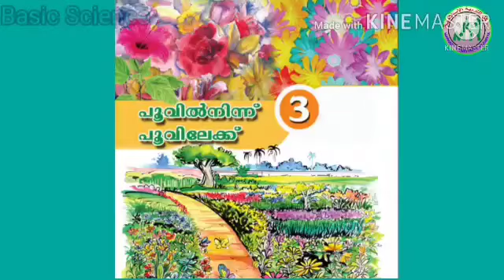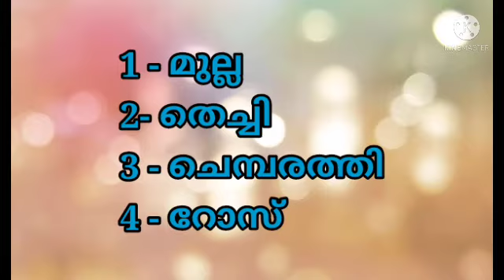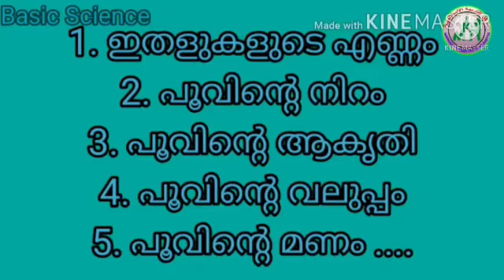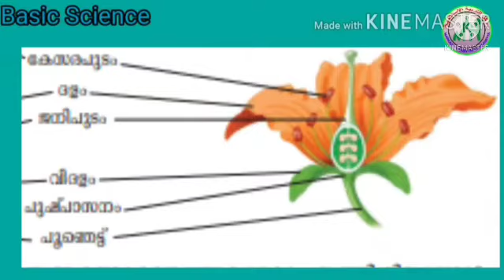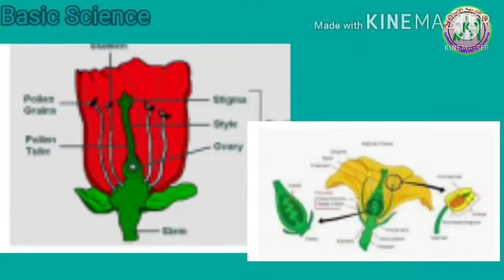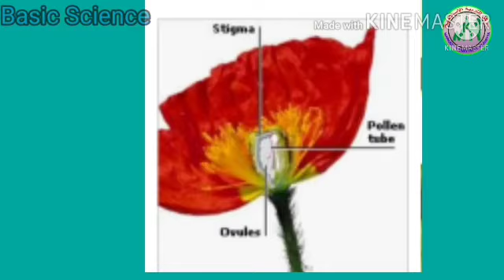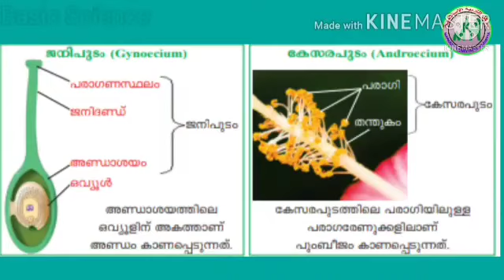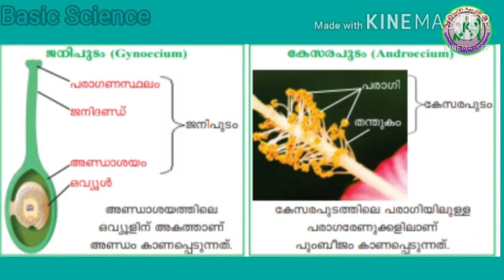VI-STD/ BS/ Part-12/13-07-2021/Markaz Higher Secondary School/Malayalam Medium